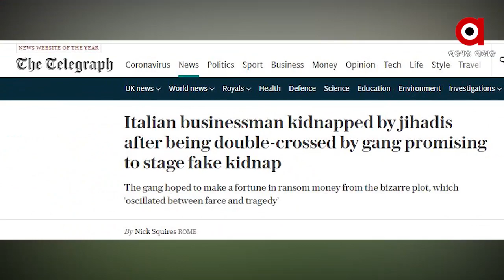ମିଛ ଅପହରଣ ପାଲଟିଲା ସତ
କେବେ କେବେ ଆବଶ୍ୟକତାଠାରୁ ଅଧିକ ସ୍ମାର୍ଟ ହେବା ବିପଦକୁ ଡାକି ଆଣେ ବୋଲି କୁହାଯାଏ । ଅପହରଣର ମିଛ ନାଟକ କରି ସତରେ ଅପହୃତ ହେଲେ ଦୁଇ ଇଟାଲୀୟ ନାଗରୀକ.